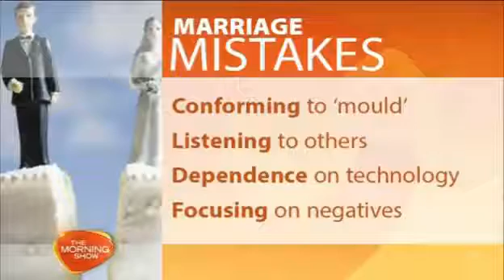How to Divorce Proof your Marriage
Dr Nikki Goldstein on The Morning Show.

Dr Nikki Goldstein is a sexologist, relationship expert, and author of SingleButDating

To learn more about Dr Nikki, visit her official